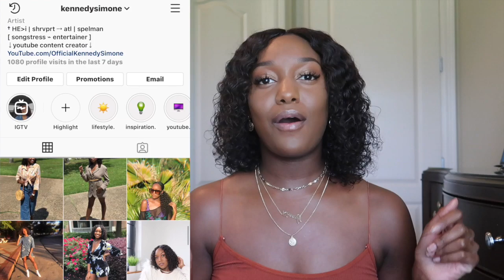New Student Orientation (NSO) Expectations vs. Reality | Freshman College Advice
I tell y'all the TRUTH about college New Student Orientation!
⇢ WATCH THIS VIDEO TO SEE ALL OF THE ACTION!!!

Instagram ⇢ @kennedysimone
Instagram.com/KennedySimone

•Hair In This Video:
Beauty Forever: Malaysian Curly (made into a wig & cut into a bob)
10” lace closure + 3 bundles of 12”

if you really read my description box, COMMENT:
⇢ TRUE!

Age: 20 (October 1, 1998)
Classification: Spelman College Junior
Major: Economics
Minor: Management and Organization
Cameras + Tripods |
Canon EOS Rebel T5i ⇢
Canon G7x Mark ii ⇢
Mini Tripod ⇢
DSLR Big Tripod ⇢
Ring Light ⇢
Editing Software: iMovie 10.0.5
Height: 5’8”

P A S S I O N .  P U R P O S E .  P R O S P E R .

⇢ ”If what you did yesterday still looks big to you, then you haven’t done much today”